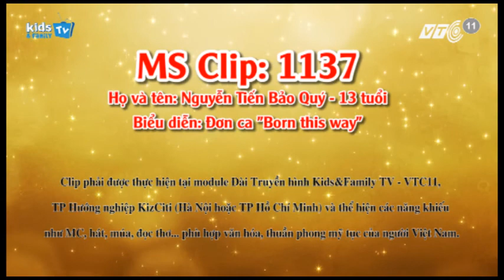Nhí Tài Năng - Nguyễn Tiến Bảo Quý đơn ca "Born this way"